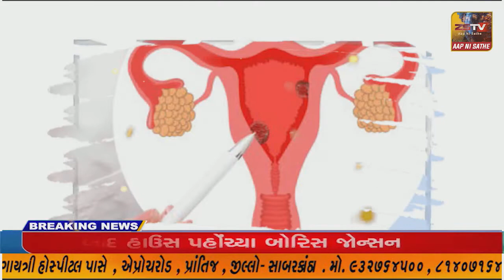સાબરકાંઠા જિલ્લાના રાજપૂત કરણી સેનાની એકતા યાત્રાનું ભવ્ય સ્વાગત કરવામાં આવ્યું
સાબરકાંઠા જિલ્લાના વડાલીમાં રાજપૂત કરણી સેનાની એકતા યાત્રાનું ભવ્ય સ્વાગત કરવામાં આવ્યું